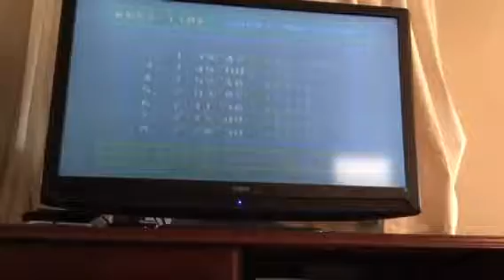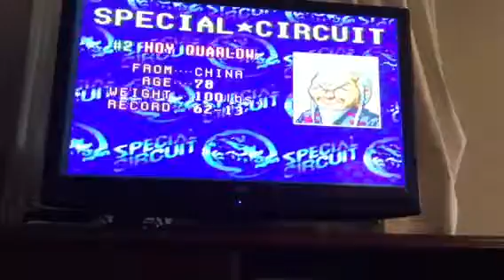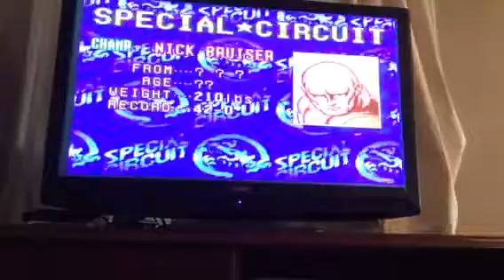SNES Super Punch Out: No Knockdowns (2/2)